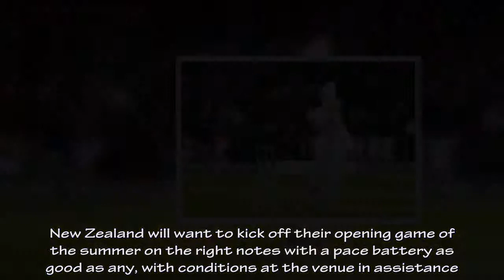Live Cricket Score, New Zealand vs Windies, 1st Test, Day 1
Daily politic today. Live Cricket Score, New Zealand vs Windies, 1st Test, Day 1
Last updated on Fri, 01 Dec, 2017, 03:43 AM  Tim Southee, who had missed the Test, given the expected birth of his first child has been blessed with a baby girl, Simon Doull says on commentary.Here's what Ambris had to say after he was handed his Test cap.Gorgeous day in Wellington.Bright and sunny! The teams make their way into the middle for the anthems.Play to begin shortly.Good morning and welcome to our live coverage of the first of two Tests between New Zealand and Windies.It's the first Test of the summer in New Zealand and it kicks off at the Basin Reserve in Wellington - where Windies last won a Test against the hosts back in 1995.All of 22 years later, they are back at the venue, seeking their first away series win since, if Bangladesh and Zimbabwe are taken out of the equation.Their preparation, going by the warm-up game, has been strong in the batting aspect of things coming into the Test.Shai Hope cracked a fine century, while Sunil Ambris - the wicketkeeper-batsman who was drafted in in place of Kyle Hope - belted a 153 off just 145 balls.New Zealand, on the other hand, will miss BJ Watling and Tim Southee, but it is an opportunity for Tom Blundell, the replacement 'keeper to prove his worth in his absence.New Zealand will want to kick off their opening game of the summer on the right notes with a pace battery as good as any, with conditions at the venue in assistance.
Source Photo and Content:DailyMail, REUTERS, AP, EPA, Getty Images etc.
Daily politic today channel dedicated to sharing the latest news around the world.